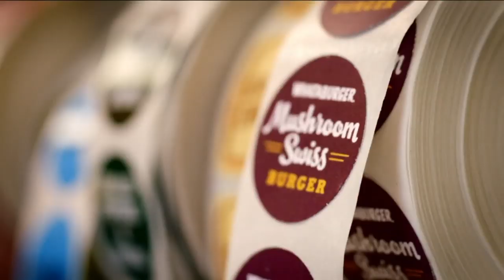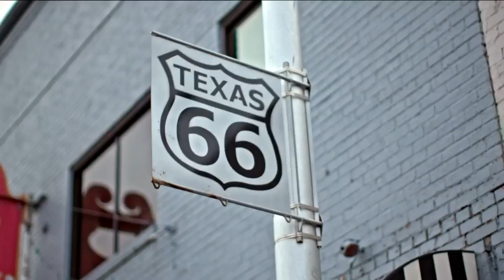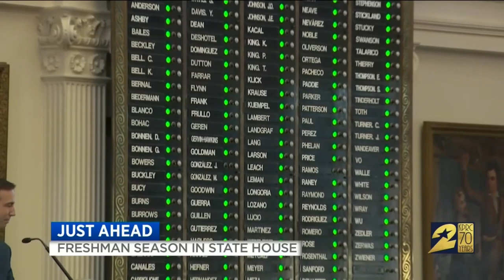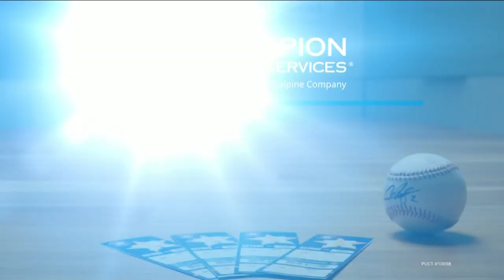U.S. Rep. Lizzie Fletcher after 6 months on job